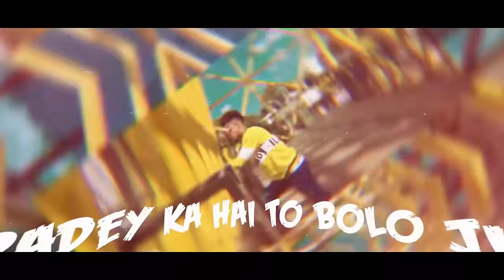MIYA BHAI SONG | LYRICAL VIDEO | RUHAAN ARSHAD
Artist : Ruhaan Arshad